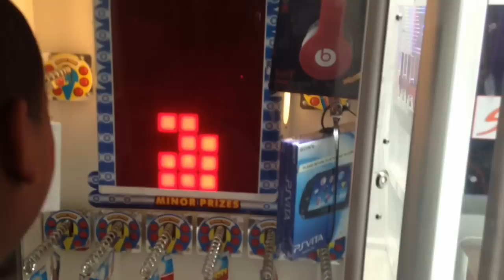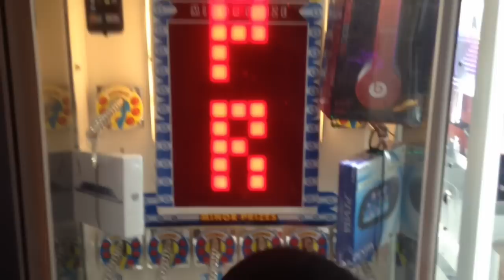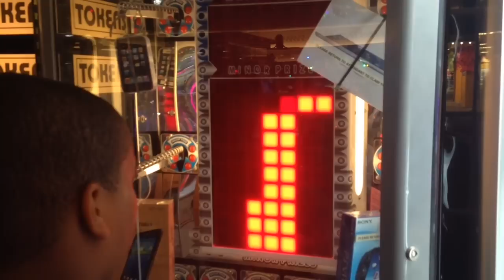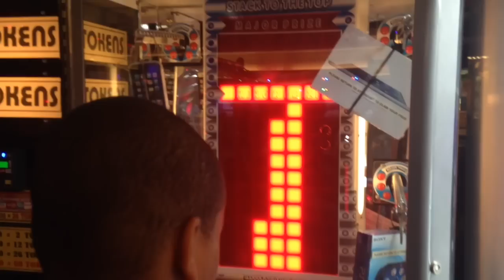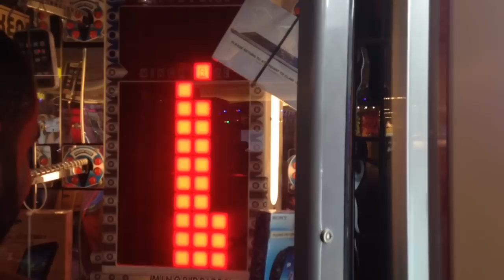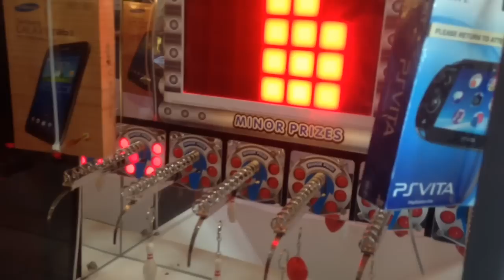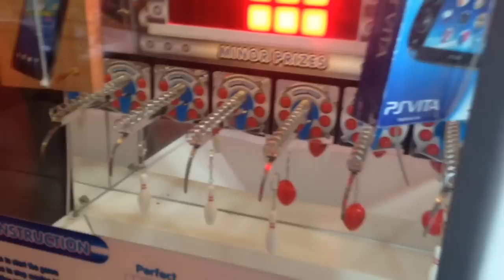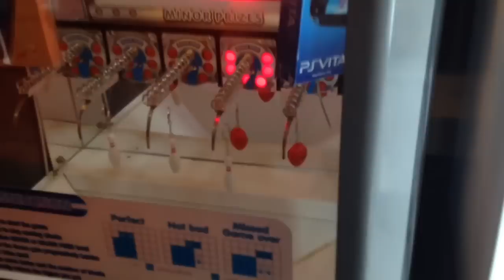HOW TO HACK STACKER ARCADE GAME STEP BY STEP INSTRUCTIONS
Arcade Adventures - Episode 256 "How To Hack The Red or Blue Stacker Arcade Game"

Grimknights test his stacker skills and also lends an extra hand as we hack the red stacker arcade machine. I've said previously that red stacker arcade games could not be hack, this video proves I was wrong! Both RED & BLUE stacker games can be hacked for minor prizes! I am not responsible if you get in trouble! Process with caution, instructions are below! :-)

INSTRUCTIONS: (4:10) AFTER WINNING THE MINOR PRIZE LEVEL PRESS AND HOLD ALL 3 BUTTONS AT THE SAME TIME AND CONTINUE TO HOLD UNTIL ALL PRIZES HAVE DROPPED IN THE SELECTED PRIZE ROW, LET GO SELECT THE NEXT ROW AND REPEAT THE PROCESS!